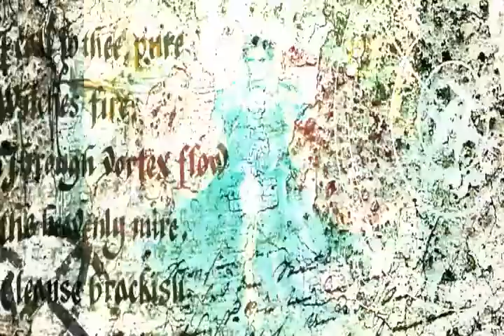Buzz | Aastha Gill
Song: Buzz

Singer: Aastha Gill

Music/Lyrics: Badshah

Music Label: Sony Music Entertainment